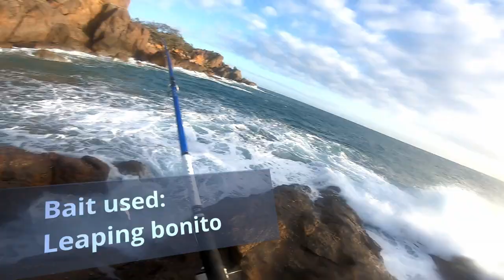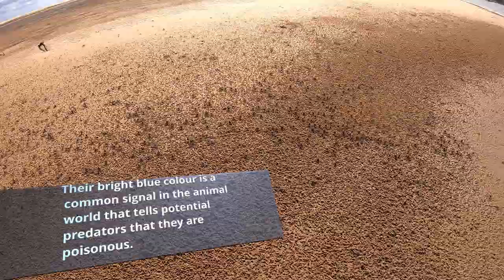1770 Cat Walk Fishing for Tuna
Little trip with the gang to 1770, landbase fishing for tuna!